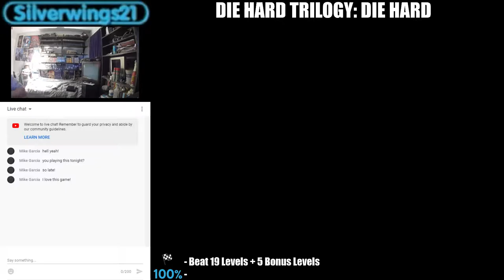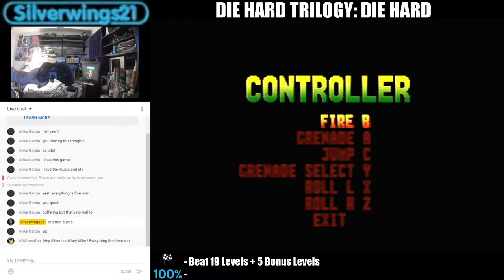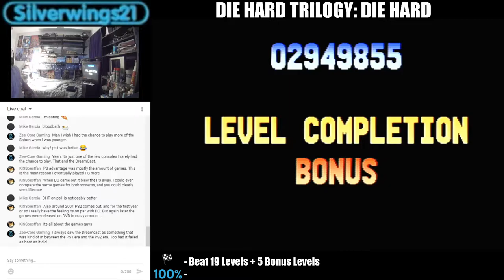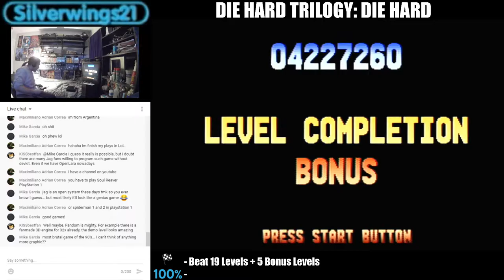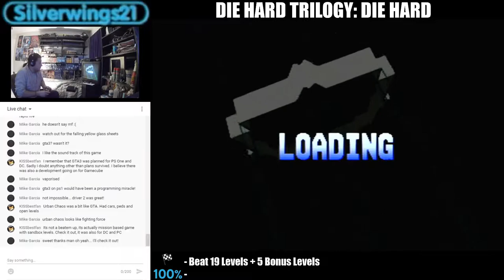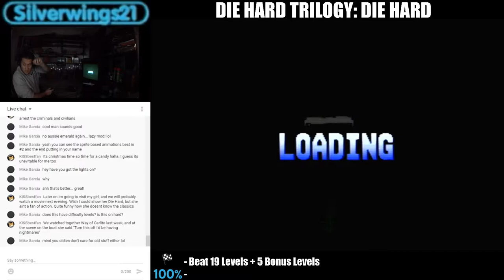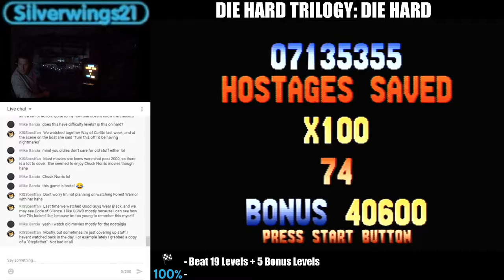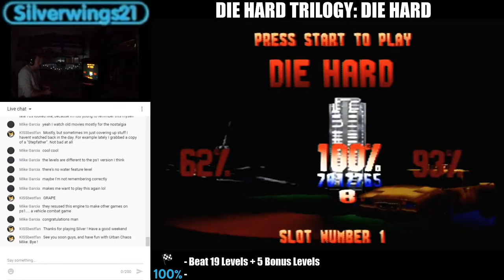Die Hard Trilogy (SATURN) [Die Hard] - Playthrough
Re-Upload without the live stream cutting off parts.

Played on a US Model 2 Sega Saturn with composite cables, so you can see the dithering effects of transparencies instead of a dot matix.